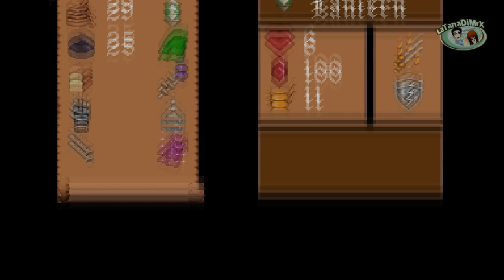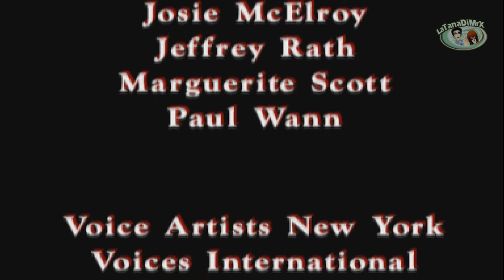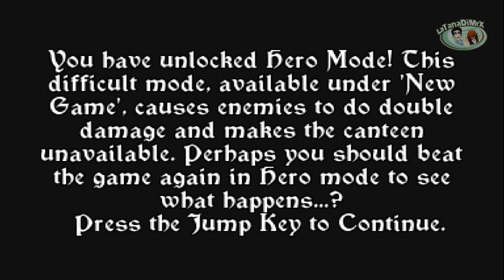Zelda: The Wand of Gamelon 100% CD-i Longplay [HD]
Player: Mr.X
MA BOY!
Zelda: The Wand of Gamelon 100% CD-i Longplay

King Harkinian announces his plan to aid Duke Onkled of Gamelon, who is under attack by the forces of Ganon, and orders his daughter, Zelda, to send Link for backup if she does not hear from him within a month. He reassures her that he is taking the Triforce of Courage, which will protect him while Zelda's elderly nursemaid, Impa, promises that the Triforce of Wisdom will ensure the King's return. A month passes without word from the King, so Zelda sends Link to find him. When he too goes missing, Zelda ventures off to Gamelon to find both Link and the King, accompanied by Impa.

Link: The Faces of Evil and Zelda: The Wand of Gamelon are action-adventure games developed by Animation Magic and Nintendo and published by Philips Interactive Media for the CD-i in 1993. They were released on the same day, were developed simultaneously, and look and play similarly because they use the same graphic engine. Both games are based on Nintendo's The Legend of Zelda franchise, but are not considered official entries and are the first two games of three Zelda games released for the CD-i. The third, Zelda's Adventure, was developed separately and plays differently.